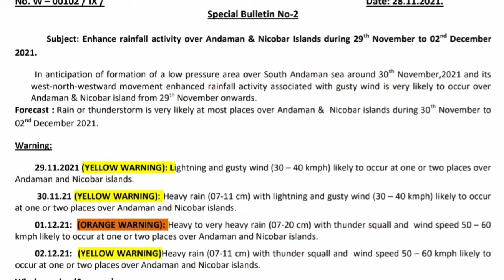SPECIAL BULLETIN FOR ANDAMAN AND NICOBAR ISLANDS || WEATHER ALERT ANDAMAN, ANDHRA PRADESH,ORISSA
alert nellore
alert vijayawada
alert andaman and nicobar islands
Thailand
cyclogenes condition
Cyclone Jawad
Cyclone update
Cyclone alert
Cyclone jawad track
imd Cyclone jawad
Cyclone jawad news
imd new alert
new cyclone alert
chakrawat
chakravat